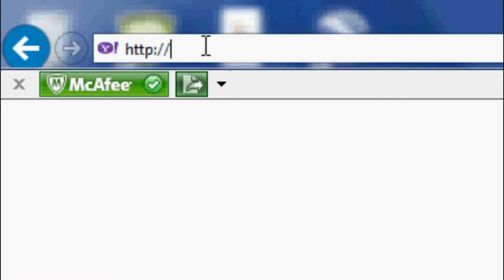The Most Recreated man in the world Part 2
for more information about cultural programs near you.